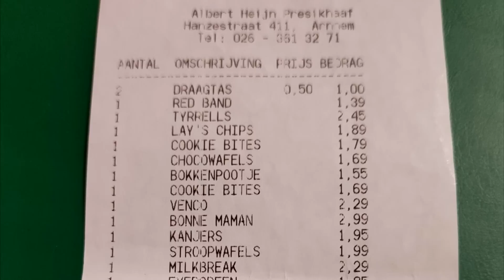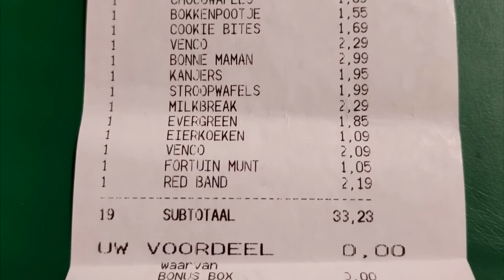Kiedyś pokocham anyżowe cukierki. Holenderskie zakupy. | Ulane Testy #130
Byliśmy na holenderskiej ziemi, więc wpadliśmy do jednego z supermarketów i po burzliwej dyskusji przy zszokowanych obywatelach Niderlandów wybraliśmy piętnaście produktów! Oto one!

Chcesz zgarnąć bonusy od LVBET, szczegóły w przypiętym komentarzu pod filmikiem.